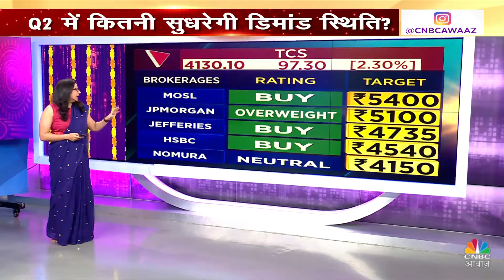TCS Share Price | Q2 Results के बाद गिरते जा रहा है Stock, तुरंत Recovery की है कोई उम्मीद? | Tata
n18oc_business